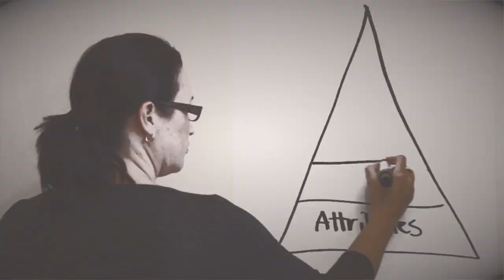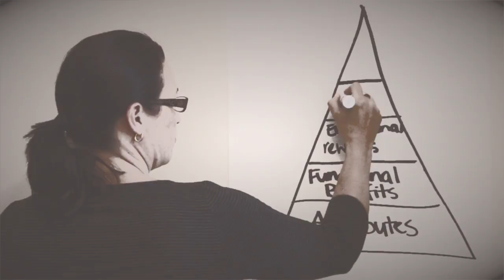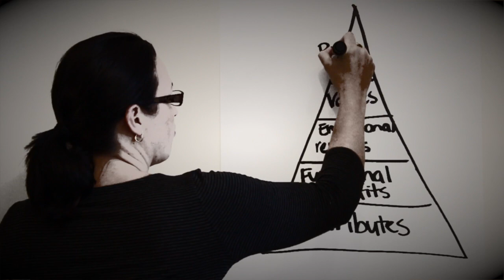Essence brand pyramid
Alison explains the Essence process of determining your 'core brand essence'.
It's not just the big multinationals who see the benefits of investing in and understanding their 'brand'. An Essence branding tool - the brand pyramid helps businesses of all sizes better understand their brand potential leading to more effective marketing.